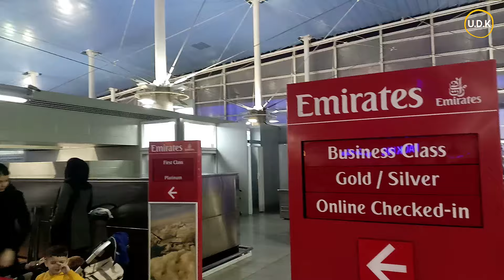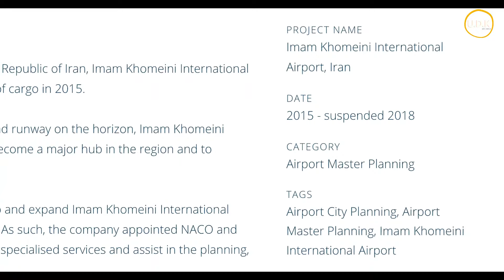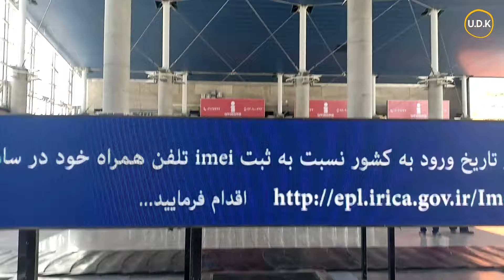Tehran Imam Khomeini International Airport | UDK LIVING IN TEHRAN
Tehran Imam Khomeini International Airport (Persian: فرودگاه بین‌المللی امام خمینی‎) (IATA: IKA, ICAO: OIIE), is the primary international airport of Tehran, the capital city of Iran. Spread over an area of 13,500 hectares (33,000 acres) of land. Along with Mehrabad International Airport, Imam Khomeini Airport is one of the two international airports serving Tehran. All international flights in Tehran, with the exception of Hajj charters, are currently served by this airport, and all domestic flights are served by Mehrabad Airport. IKA ranks third in terms of total passenger traffic in Iran after Tehran Mehrabad Airport and Mashhad Airport. The airport is operated by the Iran Airports Company and is the primary operating base for Iran Air and Mahan Air.
UDK | EPS 86 ***Tehran Imam Khomeini International Airport*** High Definition 2021

source : Wikipedia

Location      : Tehran
Production  : 2018, 2019, 2020, 2021
Release        : 2021
Gear              : DJI Pocket, sony a5100, Oppo Mobile
Copyright     : UDK 2021

Translated titles:
*** Aeropuerto Internacional Imam Khomeini de Teherán *** Alta definición | REINO UNIDO VIVIR EN T

*** Internationaler Flughafen Teheran Imam Khomeini *** High Definition | UDK LEBEN IN TEHRAN 2021

*** Aéroport international de Téhéran Imam Khomeini *** Haute définition | UDK VIVRE À TÉHÉRA

*** Aeroporto Internacional Teerã Imam Khomeini *** Alta Definição | UDK VIVENDO EM TEERÃ 2021

*** Mezinárodní letiště Teherán Imáma Chomejního *** Vysoké rozlišení | UDK ŽÍJÍCÍ V T

*** Teheran Imam Khomeini International Airport *** High Definition | UDK WOONT IN TEHERAN 2021

*** Διεθνές Αεροδρόμιο Τεχεράνης Ιμάμ Χομείνι *** Υψηλή ε

***テヘランイマームホメイニー国際空港***高解像度|テヘラン2021に住むUDK

*** สนามบินนานาชาติเตหะรานอิหม่ามโคไ

*** Sân bay quốc tế Tehran Imam Khomeini *** Độ nét cao | UDK SỐNG Ở TEHRAN 2021